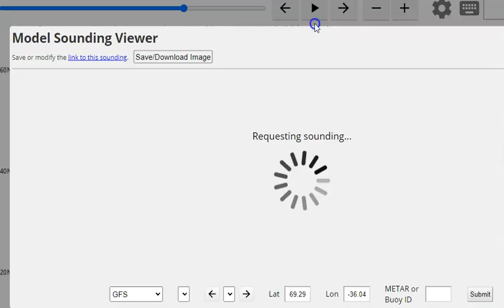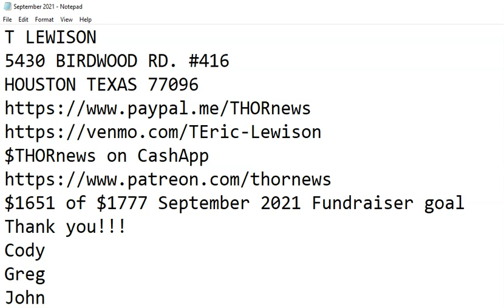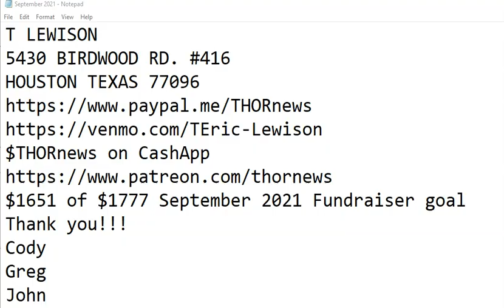The NEXT Landfalling Hurricane? watch begins now.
we are 12 days from the climatological peak hurricane season.
T LEWISON
5430 BIRDWOOD RD. #416
HOUSTON TEXAS 77096